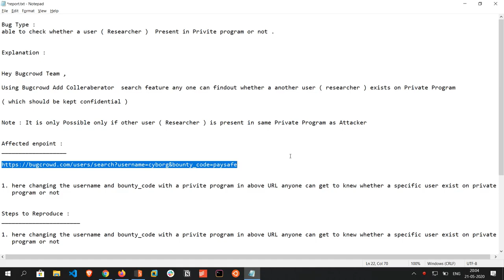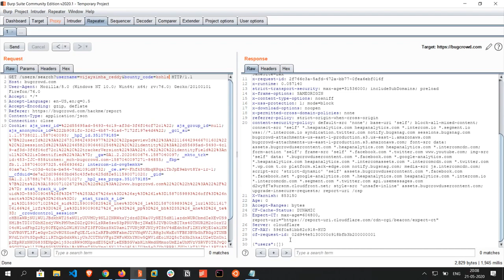$900 Bounty for Info Disclose | Bug Bounty 2020 | Bugcrowd.com